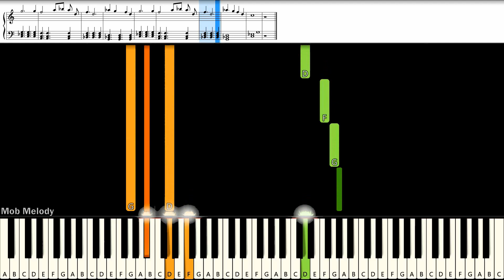Dept - 17 (Hoo Hoo) : Piano Cover & Tutorial | MUSIC SHEET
Piano Cover & Tutorial With Easynote
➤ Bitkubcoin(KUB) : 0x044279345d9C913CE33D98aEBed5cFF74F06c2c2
➤ Bitcoin(BTC) : 37j4b3iNCB1yVJBDhjQezVxNbxqvgNGonF
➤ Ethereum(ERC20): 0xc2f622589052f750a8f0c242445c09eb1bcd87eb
# = sharp
b = flat
C# = Db
D# = Eb
Eb = D#
F# = Gb
Ab = G#
Bb = A#